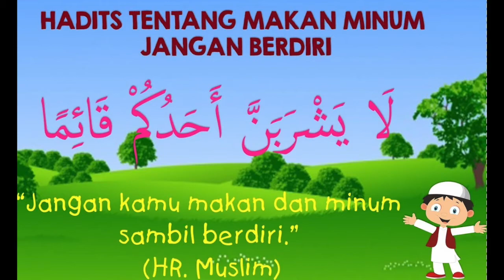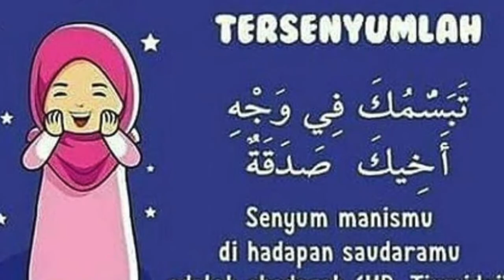Hadis Harian Untuk Anak TK/PAUD ZAHRA CIAWI